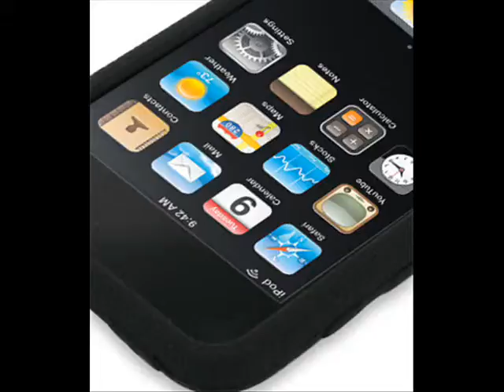PDair Luxury Silicone Case for Apple iPod Touch 3rd (32GB/64GB) Fall 2009 (Black) by PDair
Free screen cleaner.

PDair luxury silicone case is perfectly clear, you can show off your handhelds unique colors.
Soft-touch silicone skin texture in multiple colors to protect your device in style.

. Custom-formed to fit different mobile devices.
. Provides a firm & comfortable grip for your device.
. With Satin-Touch Technology, in case dust appears on the Soft Frame /Soft Frame Pro.
. It can be easily wiped off with a damp lint-free cloth.